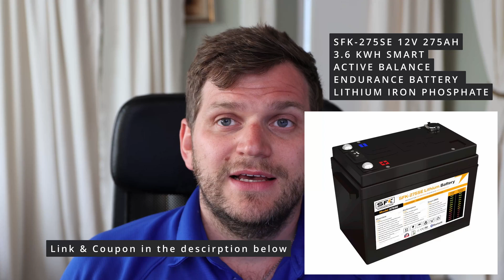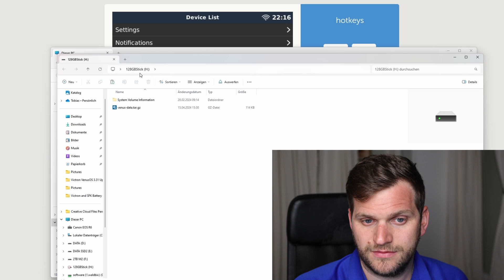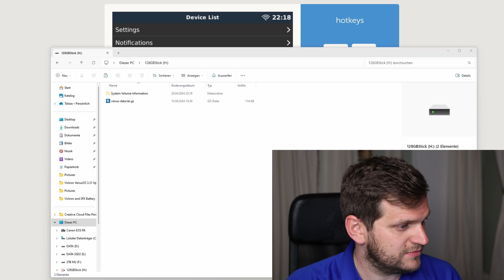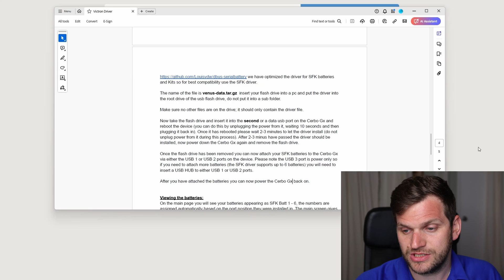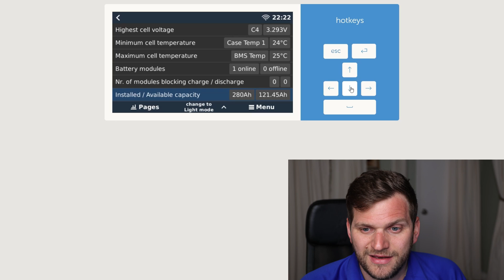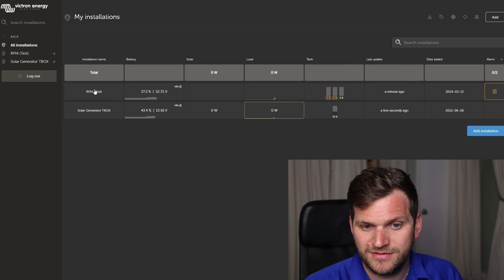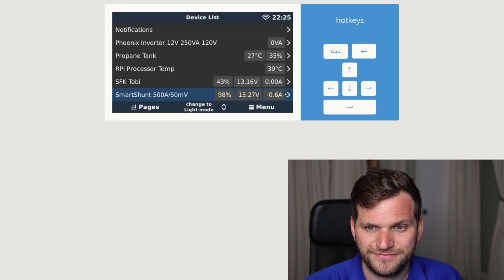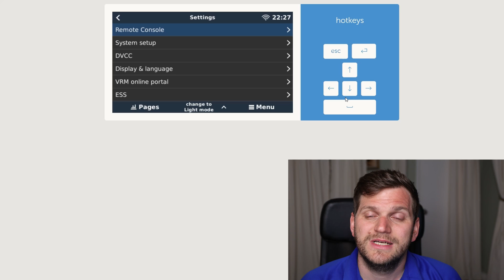SFK (Sun Fun Kits) Battery (SFK-275SE) and Victron VenusOS communication ENABLED!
SFK Battery (SFK-275SE) does support communicating with Victron’s Cerbo GX or Raspberry Pi VenusOS installation out of the box, with minimal skills very simple to set up. That’s at least what I heard and I want to test it out and use those quality batteries as a main source. Maybe a great alternative to Victron SmartShunt, etc.?

Raspberry Pi 3 Model B+ Starter Kit

Raspberry Pi 7 inch Capacitive Touch Screen

Victron Energy VE.Direct to USB Interface

Power Supply Raspberry DC-DC 12V to 5V 3A Micro USB Converter Voltage Step Down

Raspberry Pi 3 B+ Case

SanDisk Ultra 32GB microSDHC UHS-I Card with Adapter

Victron Energy Smart Battery Sense

Victron Energy SmartShunt

Victron Energy SmartSolar MPPT

Timecodes
00:00 - Intro
02:20 - SFK Heated Bag
03:57 - Setup VenusOS/Installation
07:48 - SFK Battery Controlls in VenusOS/VRM
12:12 - Summary and Review